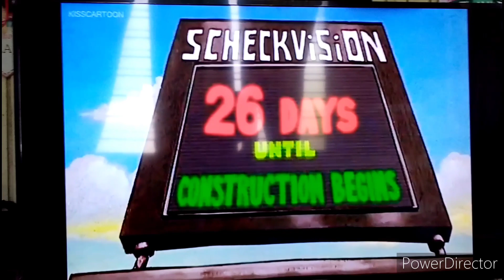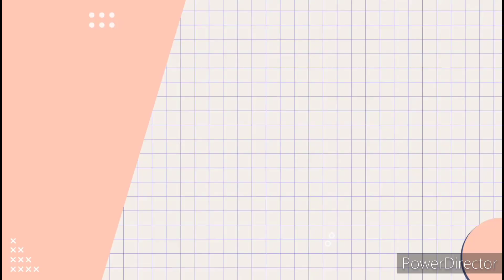hey arnold! the movie (2002) sckheckvision big neighborhood scenes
the next morning, FTI puts up a huge electronic billboard across the street from the boarding house that show's the number of days until construction begins as well as several future tech industries ads featuring sckheck stating "out with the old, in with the new", "change is good ", and " I've seen the future, and, and the future is future tech industries".